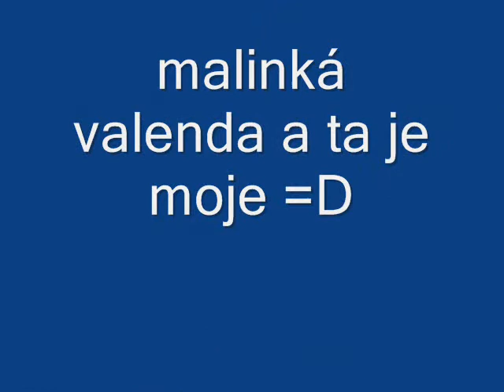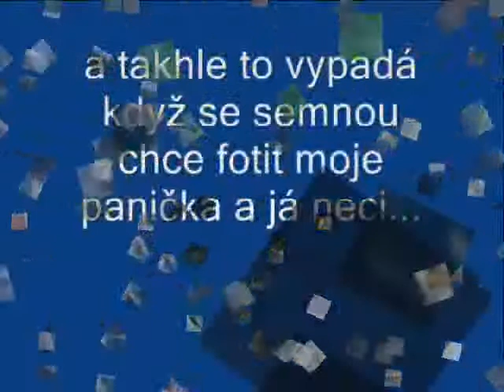Film Barýsek vydeo